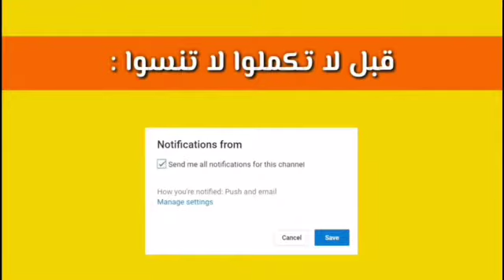اصوات الاكل الحقيقية 😋 قطع اللحم العملاقة 🥩 اتحداك ما تشعر بالجوع 😋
穆邦 #
موكبانغ#
اصوات_الاكل